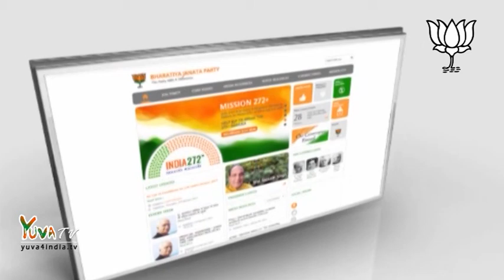Gujarat's AMUL provides the right prices of Milk to the farmers of Uttar Pradesh: Shri Modi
Gujarat's AMUL provides the right prices of Milk to the farmers of Uttar Pradesh: Shri Narendra Modi